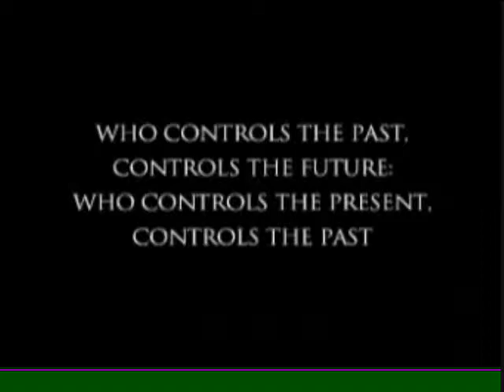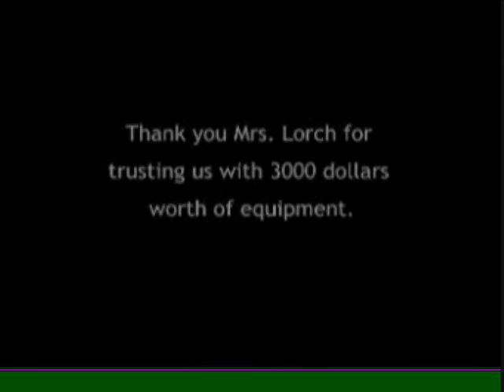1984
Clay High School project for English class Senior Year.  Created in I.O.L. with iMovie.  The greatest movie ever made.